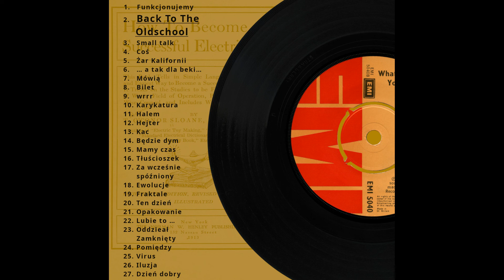2. Faradai - Back To The Oldschool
Płyta pt. "Nic na serio, wszystko na poważnie"